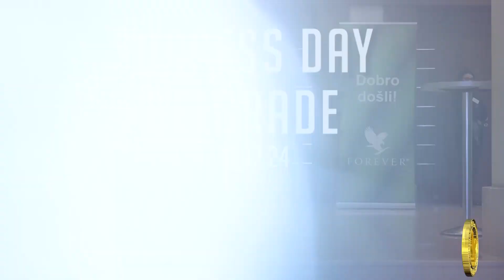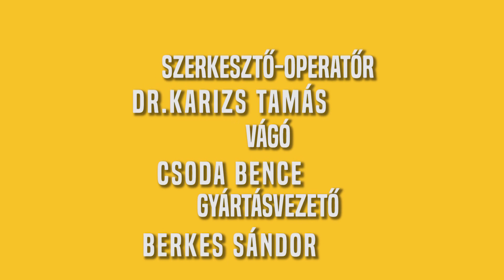Success Day Belgrade - 2018.02.24